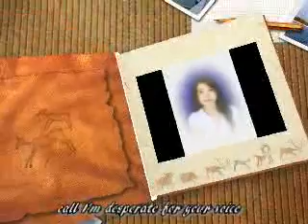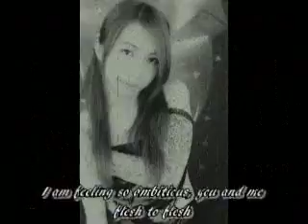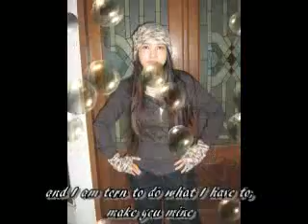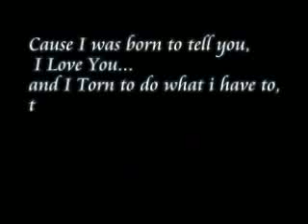Gao Mei Ying Photos Collection